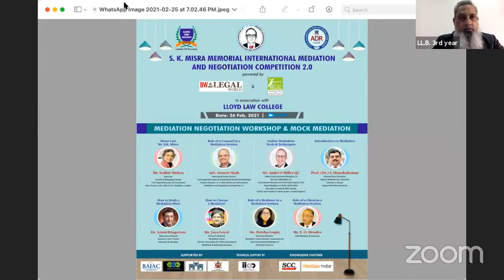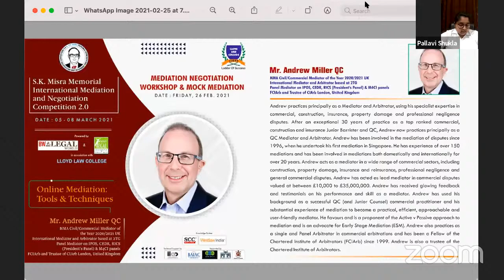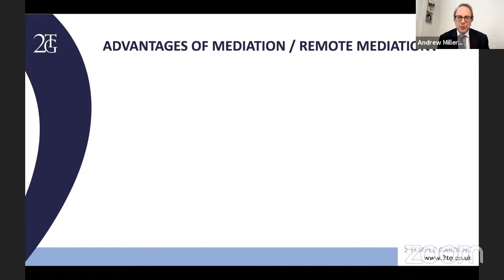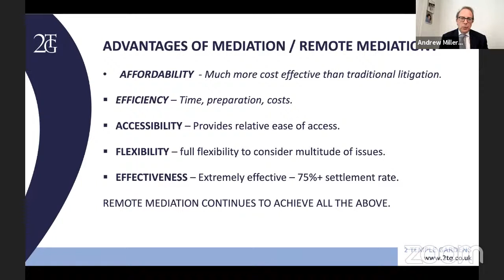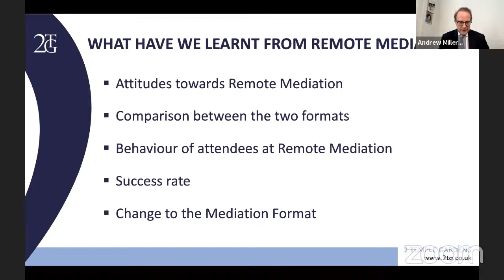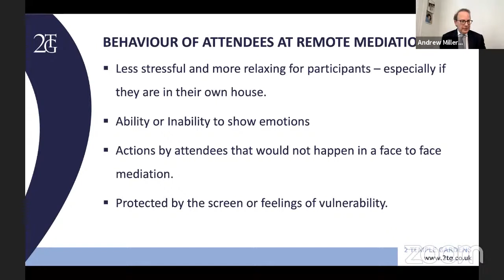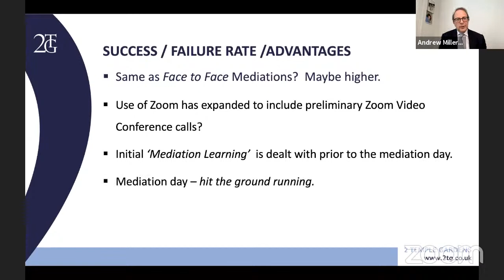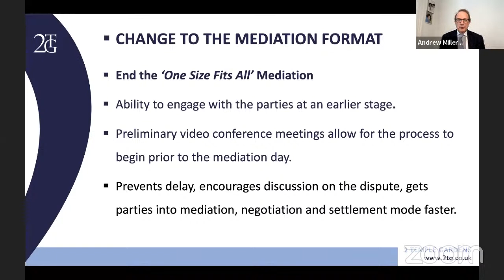Mediation & Negotiation Workshop & Mock Mediation | Session 2